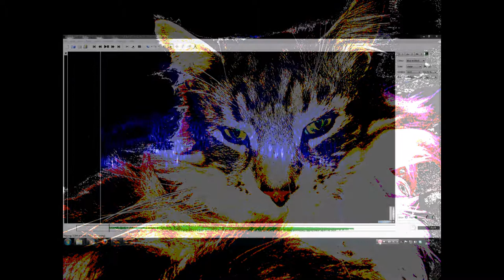Picture of My Cat Turned into Sound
A picture of my cat turned into sound and viewed on a spectrograph